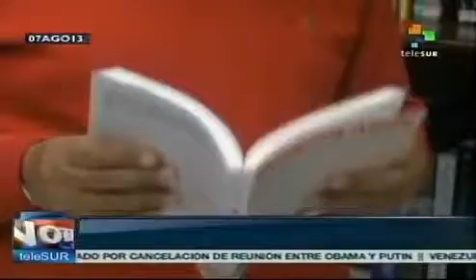Ecuador demands that measure be taken to stop U.S. spying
A number of countries in Latin American have suggested that the UN Security Council should undergo reform. Ecuador has demanded that the organization take concrete measures in response to the U.S. global spying program. teleSUR